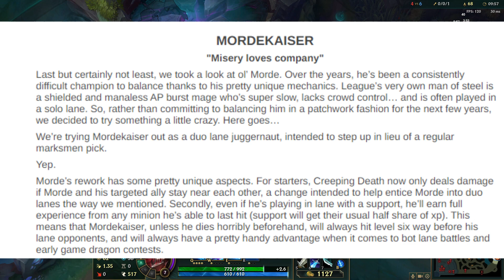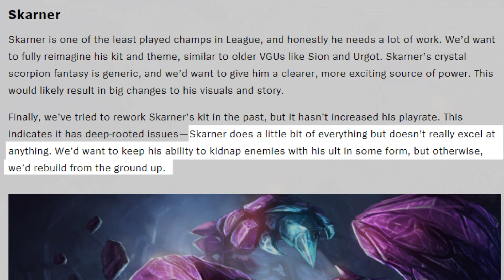About Skarner...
Annual Skarner rant?

This was scheduled for the day after it being uploaded, but just saw the news of Skarner being the rework of 2022. I didn't vote for him, but I've continued playing Skarner through all of his previous reworks (which are quickly detailed in this video), so here's to hoping I can continue yet again, and not have to suffer another Aatrox.

0:00 Skarner Intro
0:28 What 'was' Skarner?
1:45 Skarner Nerfs and Changes
2:53 Juggernaut Reworks
3:47 First Skarner Rework
4:05 Skarner's Upcoming Rework
4:46 Skarner Rework Wishlist & Ideas
6:41 Final Thoughts
8:04 Outro

Hey, you read the description, big PP energy to you!

Now for some random tags and stuff for the algorithm, ignore these:
League of Legends lol lol reddit "lol reddit" opgg op.gg euw na kr eune "reddit league of legends" "legends of runeterra" runeterra evelynn worlds "lol worlds" champion champions "lol champions" 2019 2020 kda ahri akali kayle wukong "kda ahri" poster riot points "riot points" top "lol top" adc Thresh probuilds "thresh probuilds" "dark star thresh" dark star high noon "high noon" "thresh lol" pro builds pro build god price mobafire s9 s10 "dog walker thresh" meta metalol "lol thresh ad build" "ad build" "ad thresh top" "thresh full ad" "full ad" full ad thresh s8 "build thresh" "full ad thresh" "lol ad thresh" "ad thresh build" "thresh full ad runes" God why is youtube so hard now jesus christ ad kassadin troll viable "ad thresh" tresh "ad tresh" l Xin Zhao AP Chogath Cho'Gath Cho Gath Yes Hi You Read These For Some Reason But APPARENTLY YouTube Decided "Tags" Should Do Basically Nothing and the bloody DESCRIPTION matters more in searches and related! WOW! Anyway Back To Tags Gwen Seraphine Viego Samira Lunar Beast Spirit Blossom Lore Kekw Akshan Vex Season 11 12 Preseason Worlds EXE Yeah I'm Not Chilling Smite Nor Challenging Smite I'm Just Kinda Some Guy That Plays Thresh and what? Pootis Spencer League Amogus Ricardo Milos